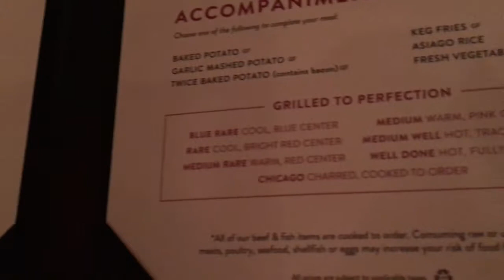We went Down a Water Slide! Day 3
Today was so much fun. The water slide was the best part of the day! I haven't played Golf in 6 months and it turned out today that I still got it.

SEEYA TOMORROW!!

-D.C Twins